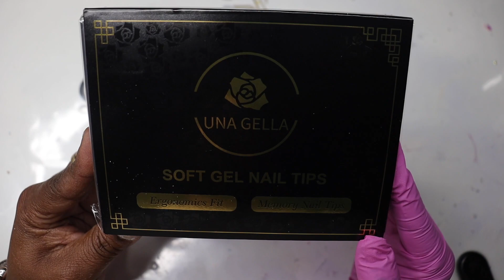DIY Alcohol Ink Nails Tutorial | Unique Designs at Home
Learn how to create stunning alcohol ink nails with this easy marble tutorial! These eye-catching and colorful nails will make any outfit pop. Perfect for beginners or experienced nail artists. Get ready to up your nail game with alcohol ink!

Would you like me to review your product(s)? Interested in a collab?

Amazon Storefront

Recording Equipment
Canon EOS Rebel SL3 EF-S 18-55mm f/4-5.6 IS STM